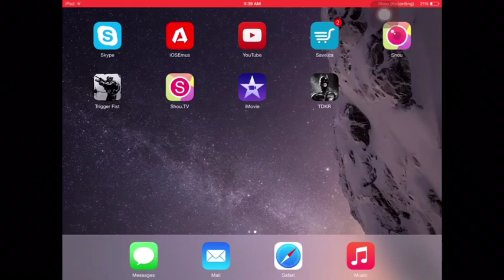The Dark knight Rises chapter 1 mission 2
This is iOS guys so I couldn't be showing my facecam guys but yea!

ar7productions

Hope you enjoy this video and this series I will be making more!